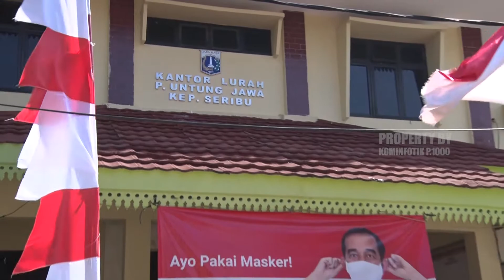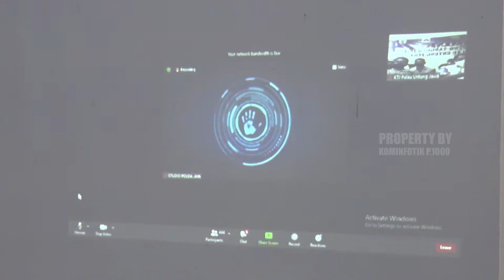Peluncuran Gerakan JAKARTA BERMASKER Secara Virtual